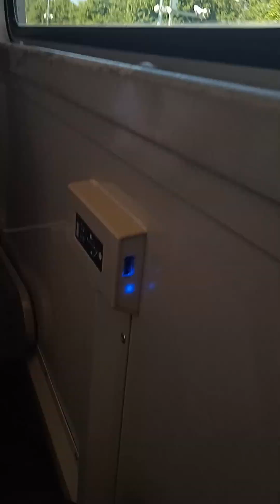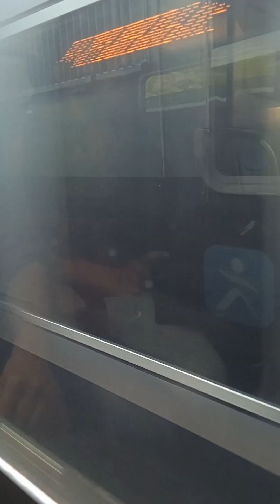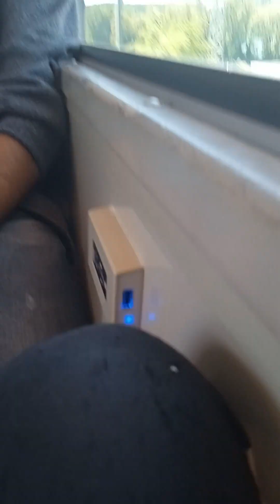trajet en z20500 idfm(88D) entre VSG et Evry Courcouronnes centre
0:27 deuxième rame a @Yanis_Transports